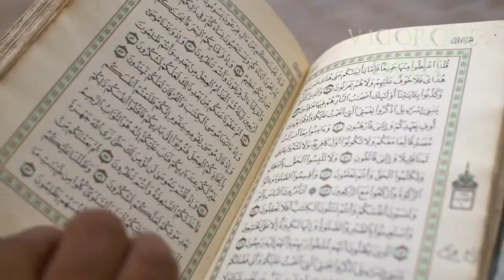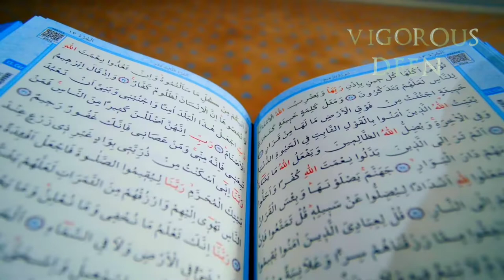Kafir Hota kon ha? | Who are Real Unbelievers | Dr Israr Ahmed | Vigorous Deen | Urdu/Hindi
Who are unbelievers (Kafir).Sharia law followed